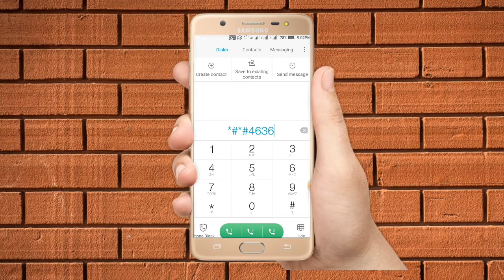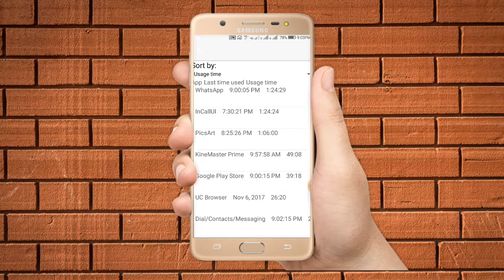New Android Secret Code || खोलेगी दोस्तों की पोल || हिंदी विडियो || Online Dekho Aur Sikho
हेल्लो दोस्तों,
इस विडियो में मैंने बताया है की आपका फ़ोन आपका friend,या आपकी girlfriend लेते है तो क्या-क्या चेक करते है आपके फ़ोन में  तो दोस्तों इस coad
की मदत से आप बहुत असनी से पता लगा पाएंगे की आपके फोन में क्या क्या खोला गया था
तो उमीद करते है की ये विडियो आप लोगो को बहुत पसंद आएँगी...
Code-*#*#4636#*#*